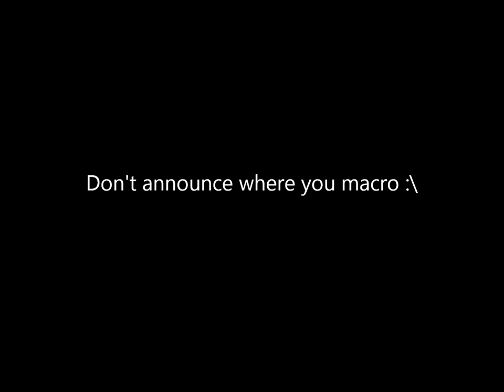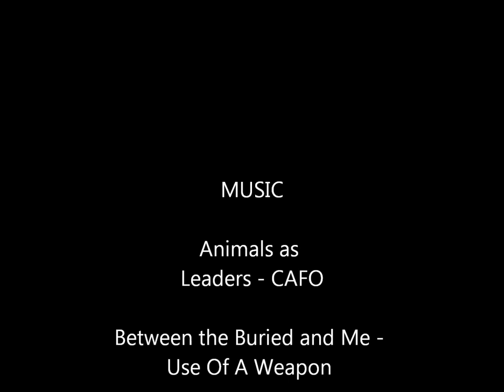UD vs William hung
Small dungeon fight. After beating these guys down 3 times in a row I turn fraps on. Of course they then put up a decent fight.